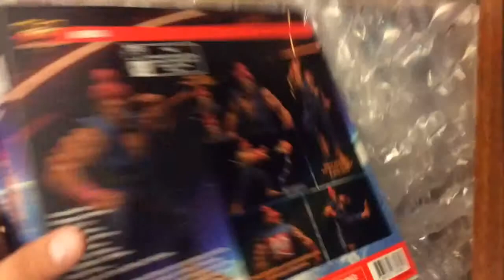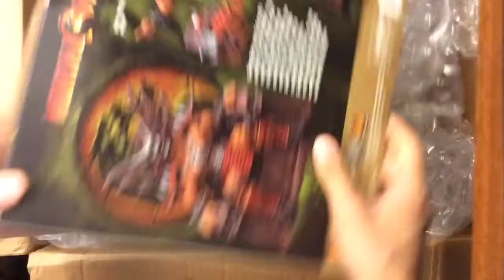Pile of Loot UNBOXING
I will start posting my piles of loot on YouTube and Instagram @showerhead52